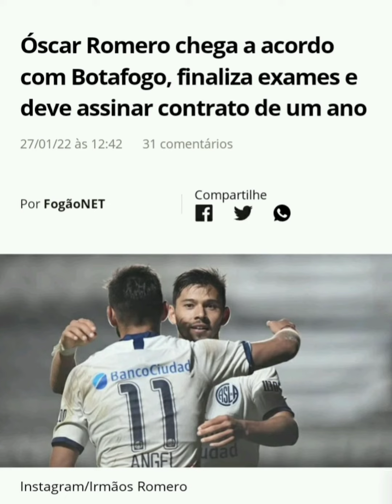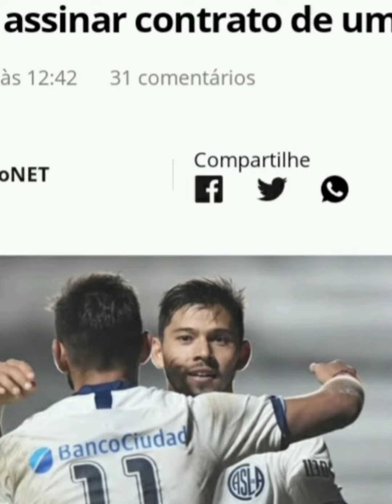BOTAFOGO CHEGA A ACORDO COM ÓSCAR ROMERO ATÉ O FIM DE 2022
Óscar Romero chega a acordo com Botafogo, finaliza exames e deve assinar contrato de um ano

Óscar Romero está de malas prontas para chegar ao Botafogo. Segundo o jornalista argentino César Luis Merlo, da “TyC Sports”, o meia paraguaio chegou a um acordo com o Glorioso e já finaliza exames médicos para assinar contrato até dezembro de 2022.
Romero deve ser o primeiro reforço oficializado pelo Botafogo com o aporte inicial vindo de John Textor. Além dele, o clube negocia as chegadas do volante Rafael Carioca, do Tigres (MEX), e do atacante Elkeson, ex-Guangzhou Evergrande (CHN), e mapeia o mercado em busca de reforços para outras posições.
Óscar Romero tem 29 anos e acumula 55 jogos e quatro gols pela seleção do Paraguai. O meia está livre no mercado após deixar o San Lorenzo (ARG), que teve de se encaixar no novo fair play financeiro do futebol argentino. Por lá, foram 10 gols e nove assistências em 55 partidas.

Revelado pelo Cerro Porteño, Romero também atuou por Racing (ARG), Alavés (ESP) e Shanghai Shenhua (CHN). Seu irmão, Ángel Romero, ex-Corinthians, está a caminho do Boca Juniors.

Fonte: Redação FogãoNET e Twitter do jornalista César Luis Merlo (TyC Sports)

🎙 CANAL TERRITÓRIO BOTAFOGUENSE
☑ COMPARTILHE

Segue lá no twitter